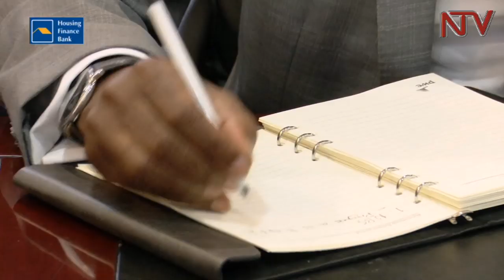National oil company stability a priority - Min of Finance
A day after the resignation of the Chief Executive Officer of the Uganda National Oil Company UNOC, the Ministry of Finance says a new replacement will be effected quickly and the stability of UNOC not compromised. Dr Josephine Wapakabulo threw in the Towel on Monday saying she is opting to attend to family matters, according to part of the details in her resignation letter to UNOC’s Board Chairman Emmanuel Katongole